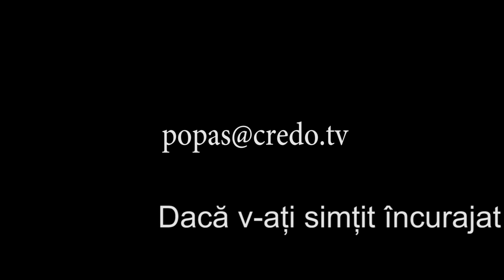Popas pentru sufletul tău - Pregatirea Credinciosului Pentru Slujire